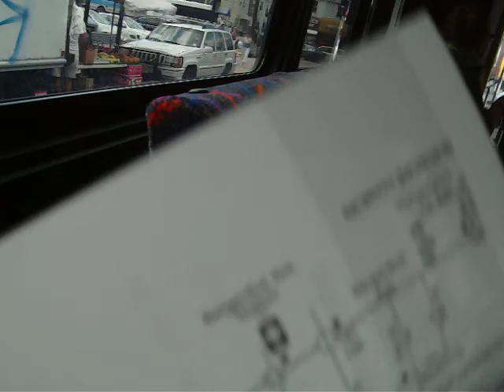New Jersey Transit NABI 416.15 #5280 (Inside, 2/2)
Another ride on an NJT NABI, NJT 2009 (North American Bus Industries) NABI 416.15 #5280 on the 84 to North Bergen, @ last Meadowlands Garage have some NABIs!!! This is part 2 of 2